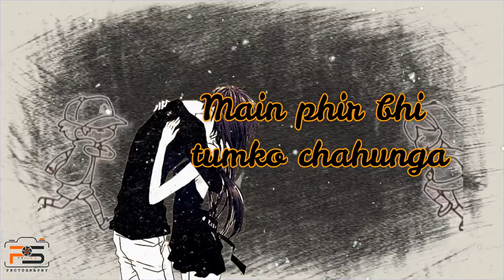Sad WhatsApp status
By
Fun Club
Enjoys it